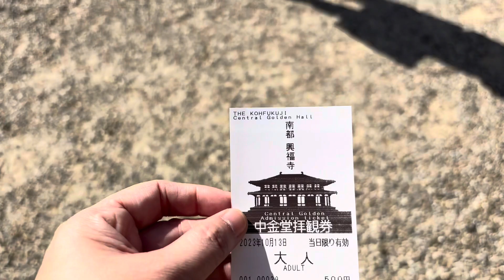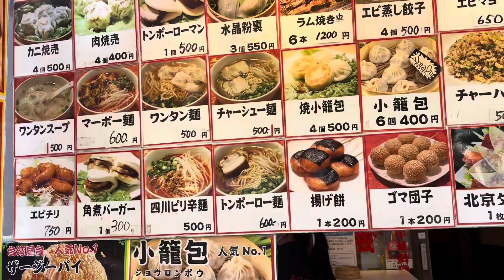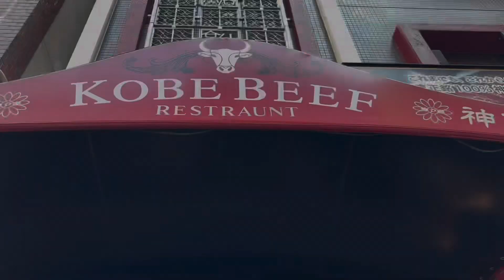Day 3: Let’s go to Nara Park + Lunch in Kobe 🇯🇵 | Catarina Bi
Here is our day 3 in Japan. Enjoy watching!